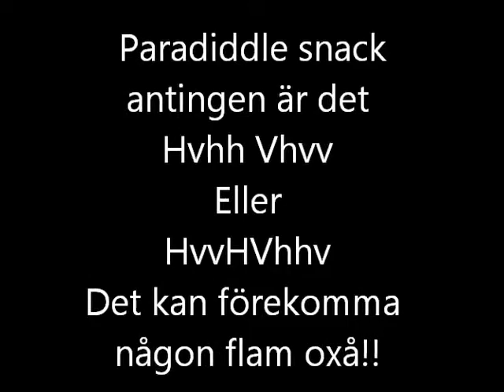Paradiddlez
Lite paradiddle snack